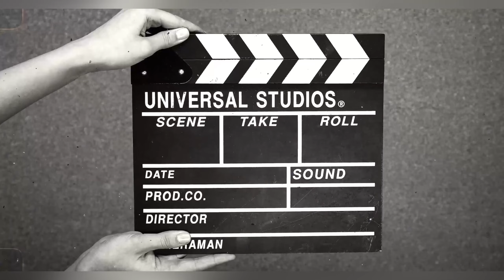Goalkeepers silly MISTAKE in football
Karius mistakes,de gea mistakes
All goalkeepers mistakes in football